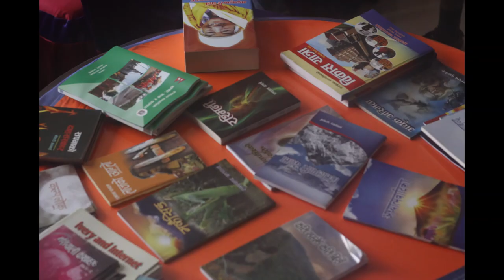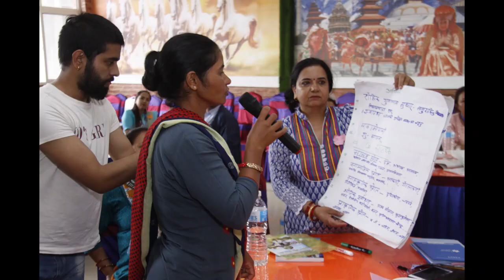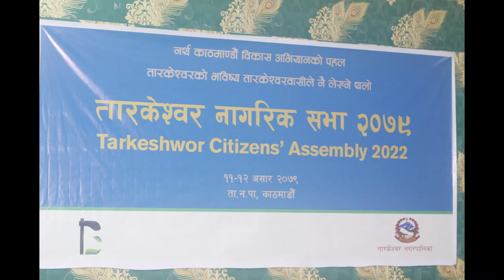Tarkeshwor Citizens' Assembly - Photo show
Citizens' Assembly in Tarkeshwor , Kathmandu, Nepal